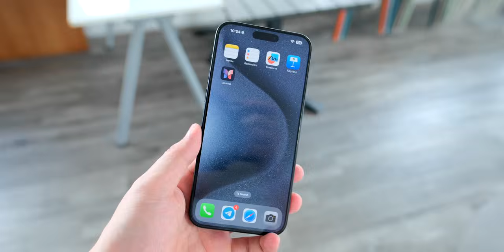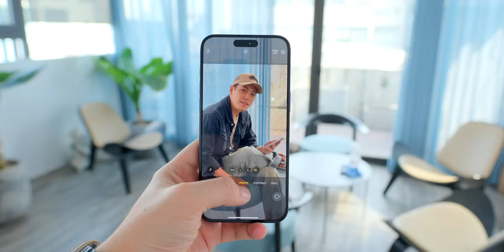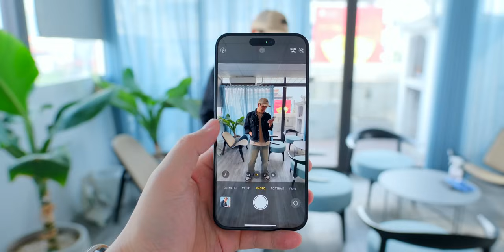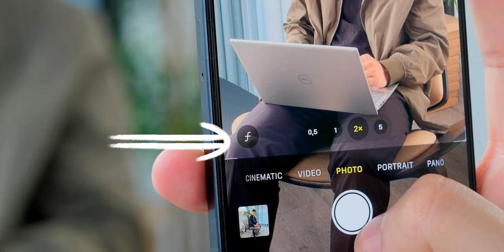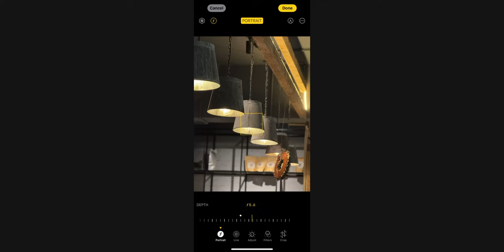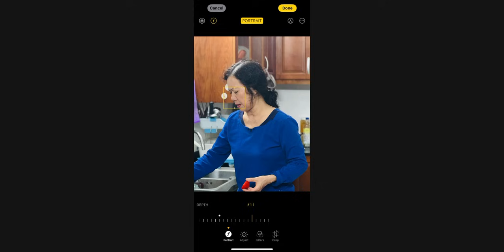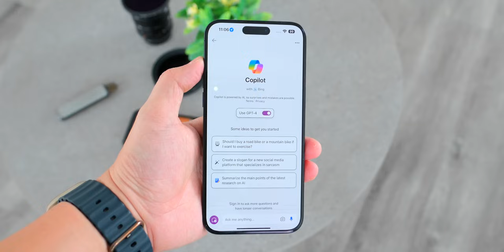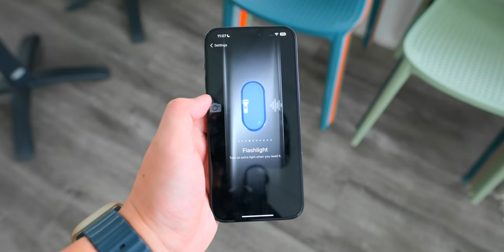iPhone 15 Pro MAX sau 3 tháng: Những trải nghiệm MỚI MẺ cần phải làm quen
iPhone 15 Pro Max có nhiều trải nghiệm mới mẻ khiến chúng ta cần tư duy lại về cách nghĩ, hay cách sử dụng một chiếc điện thoại.

Mình chia sẻ về Smartphone, Laptop & những món đồ hay hay, bằng tình yêu đặc biệt dành cho công nghệ. Cùng chia sẻ với mình tại: